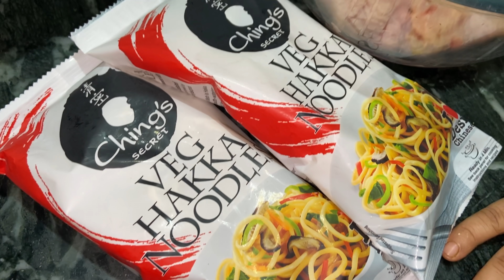MEATBALL SPAGHETTI RECIPE IN INDIAN STYLE |SPAGHETTI AND MEATBALLS RECIPE🍝MEATBALL SPAGHETTI RECIPE